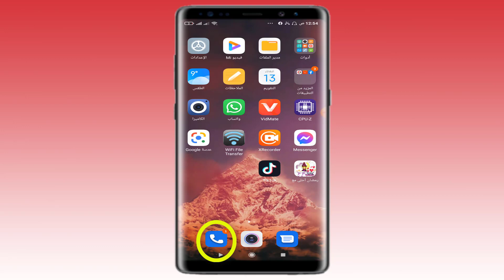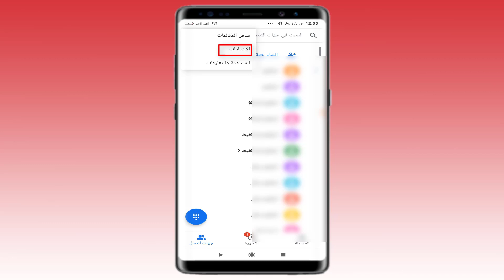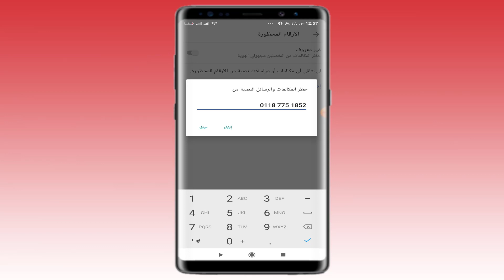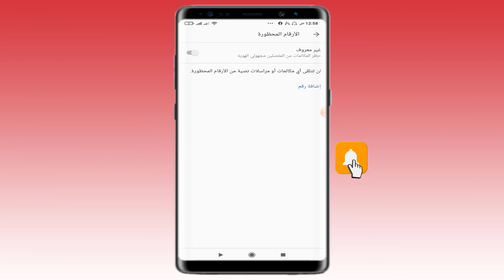حظر الارقام المجهولة فى هواتف شاومى/ريدمى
طريقة حظر الارقام المجهولة او الغير مسجلة على اى هاتف شاومى او ريدمى من خلال الاعدادات الخاصة بهاتف شاومى مثل هاتف Redmi note 8.
كيفية حظر الأرقام المخفية او الغريبةعلى هواتف شاومي .